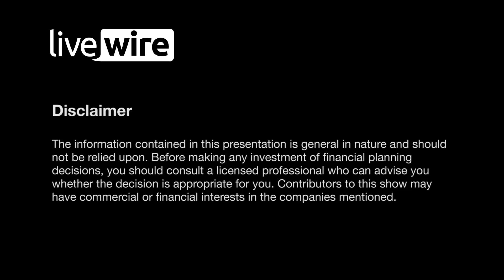3 things to know when investing in microcaps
With strong returns over the past 12 months, it’s easy to be drawn toward microcaps with the potential of overlooking the risks. Mason Willoughby-Thomas, Portfolio Manager of the Ausbil MicroCap Fund, shares three checks that he runs to reduce the risk of investing in potential portfolio bombs. "One of the key issues for us is capital structure … For companies that have excessive levels of gearing we would see that as an initial red flag, particularly if the level of gearing was inappropriate for the nature of the business." The impact is a reduction in the company's financial flexibility, which can mean even small disruptions can become major issues for the stock. In this short video he expands on this points and highlights two more red flags investors should have on their checklists.

Livewire gives investors direct access to the stock ideas, research and exclusive insights of hundreds of Australia’s leading investment professionals.
To access more exclusive market content and to receive the top three insights each day, register for FREE